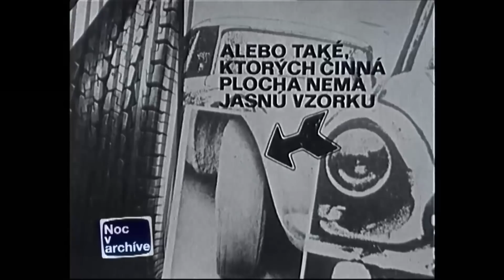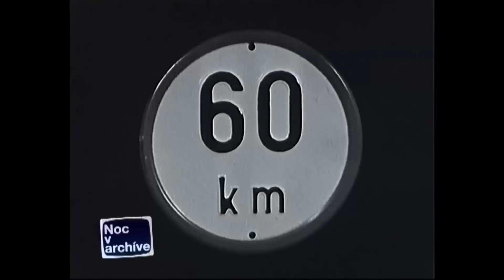Čo všetko museli mať autá v roku 1974